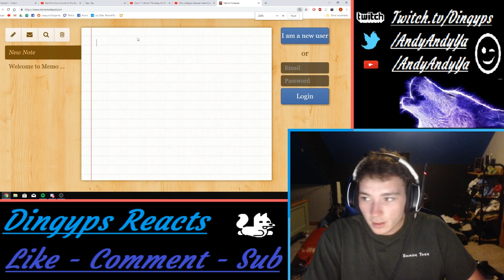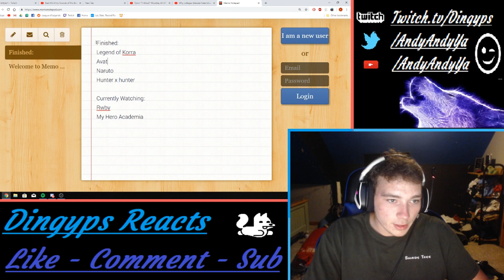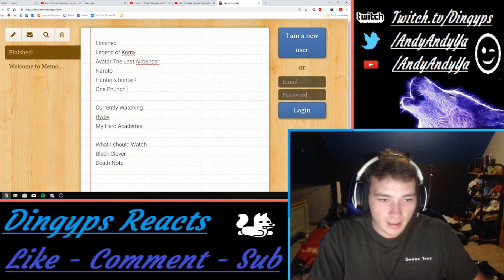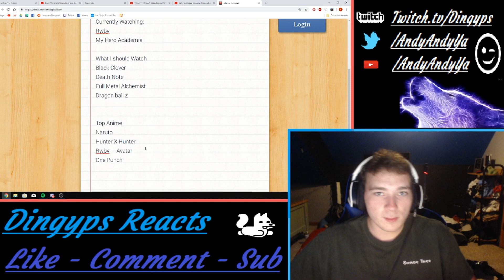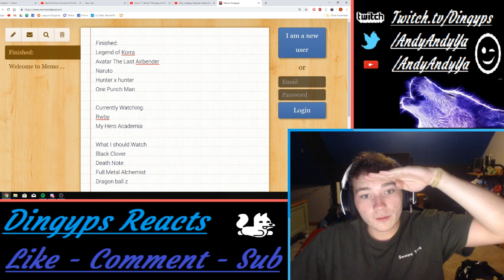What Anime To Watch Next - Favorites